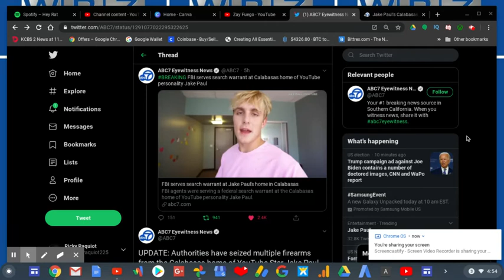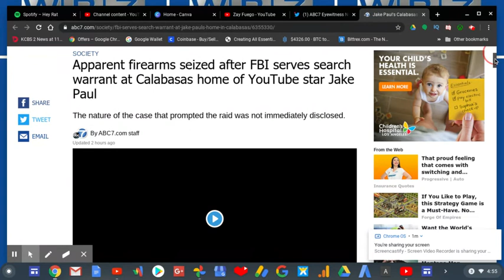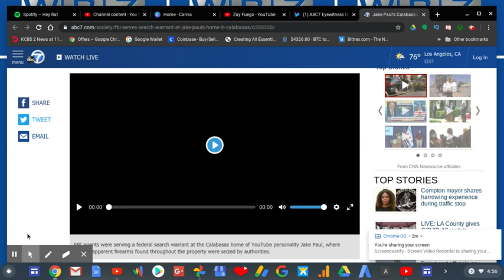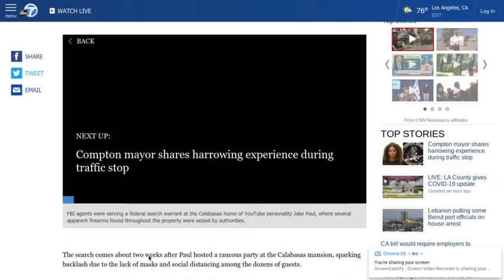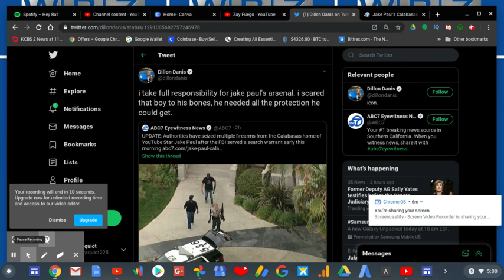Jake Paul RAIDED FireArms SEIZED! | RTWRP #79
Jake Paul RAIDED FireArms SEIZED! |

Well. this is great. JUST great! Jake Paul Got Raided by the FBI. Why? Well It's b'cause he has unregistered guns in his Calabasas home. NOT kidding, he has unregistered firearms in his house and the FBI has seized them away from Jake Paul. LASPD Cops also raid Jake Paul's house.